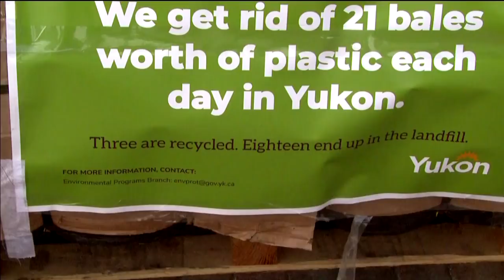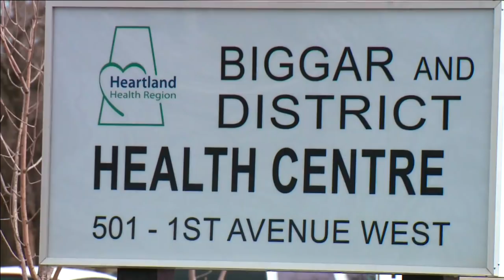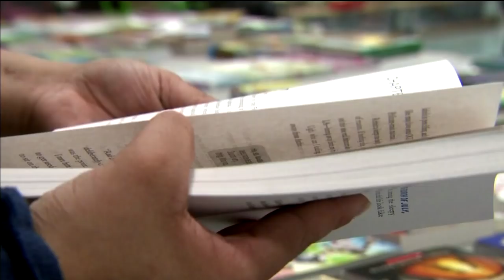APTN National News April 24, 2019 – Jody Wilson-Raybould, Approving pipelines, United Nations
In this episode of APTN National News: Jody Wilson-Raybould speaks to the directive on Indigenous litigation she issued just before being shuffled out as attorney general.

A senate committee is travelling to hear how changes to approving pipelines will impact Indigenous rights.

Indigenous peoples share their realities with world leaders at the United Nations in New York City.